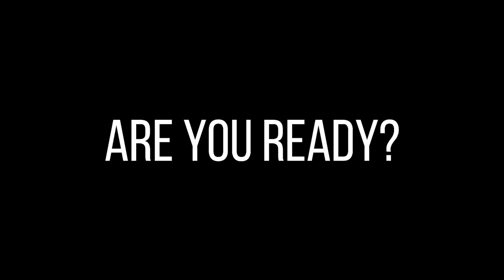Faith Abroad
Introducing a new study abroad program available Spring 2023 from Faith Baptist Bible College